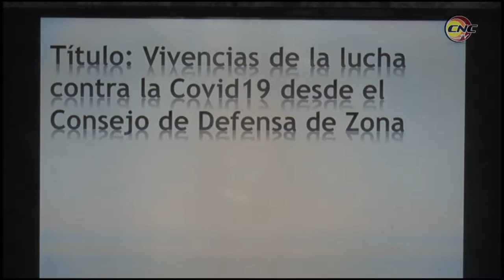Desarrollado en Jiguaní Taller Municipal de Trabajo Comunitario Integrado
La política del país a través de las instancias gubernamentales,  tiene  entre sus prioridades la de impulsar e implementar el trabajo comunitario integrado.  Bajo esa premisa sesionó en Jiguaní un taller municipal de trabajo comunitario, que destacó  la labor del delegado en la búsqueda de soluciones a la problemática social.